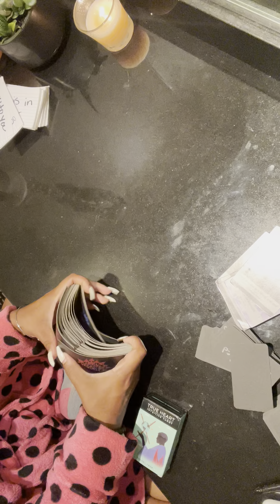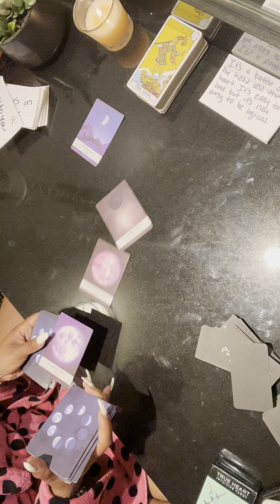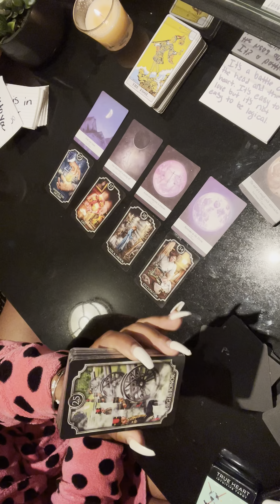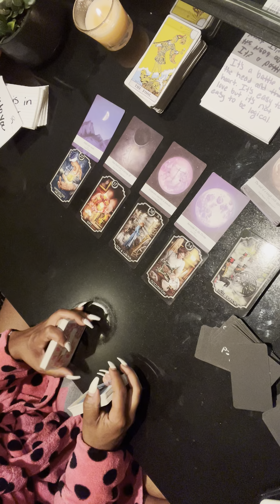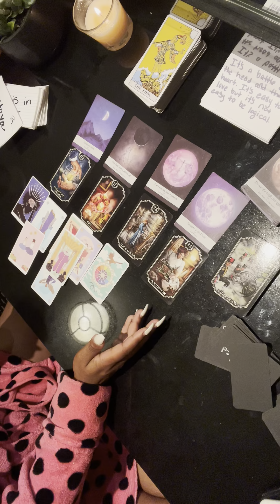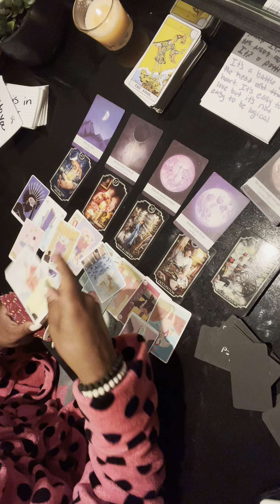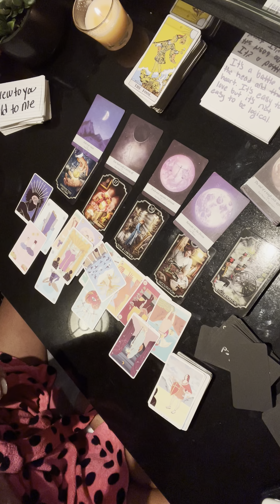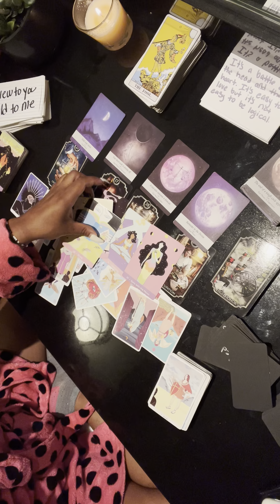Pisces ♓️ IS IT TOO LATE ⏰ FOR AN APOLOGY? NOT WIT DA IISH 😤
Magic is possible is you believe 🪄

All readings are general not personal.

Being that I am a new reader, reading are available!

Thank you again for all of the support! Hope you come visit me again ❤️